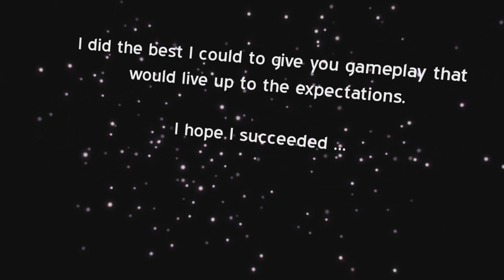Dutchy :: Halo 3 Montage 2 - INCREDIBLE!!!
This is Dutchy's 2nd (more like 20th, but all of his other montages minus "The Other Side," count as minitages so whatever) Halo 3 montage, edited by Exus. Similar to Contractus, this video is just flat out amazing in every way. The gameplay is simply ridiculous, showcasing lots of insane multikills from both MLG and non MLG gametypes. There's stick overkill exterminations in MLG, unbelievable 2 for 1's, lift snipes for the killtacular, and pretty much any other insane play you can come up with. The editing is sick as well and even though I felt that it skipped through the gameplay too quickly at times, there's a lot of originality in it (I loved the running Spartan on Narrows) and the syncing is just amazing. And, as expected, this video is in glorious high definition. Make sure to watch this video all the way through because there are a TON of nasty clips in the credits. Enjoy!